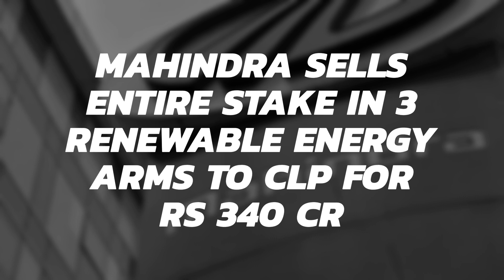Mahindra sells entire stake in 3 RenewableEnergy arms to CLP for Rs 340 cr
Mahindra & Mahindra recently said its wholly-owned arm MahindraRenewables will sell its entire stake in three subsidiaries to CLPIndia.
Mahindra Renewables will sell its entire stake aggregating 100 per cent of the paid-up equity share capital in CleansolarRenewableEnergy (CREPL), DivineSolren (DSPL) and NeoSolren (NSPL) for nearly Rs 340 to CLPIndia.
In the fiscal ended March 31, 2019, CREPL had a turnover of Rs 39.15 crore
DSPL's and NSPL's turnover stood at Rs 54.18 crore and Rs 42.68 crore, respectively.
The transaction is expected to be completed by May 31, 2020.